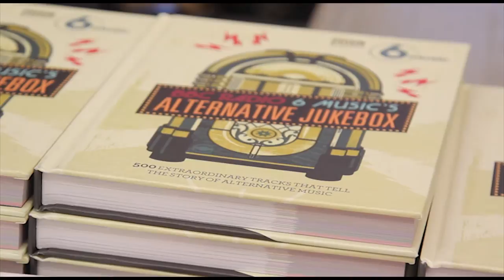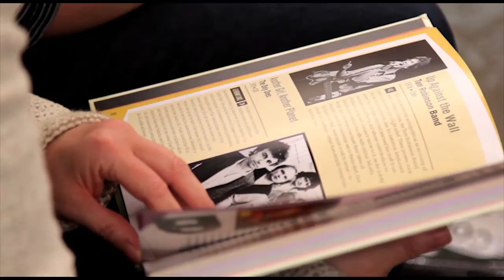BBC Radio 6 Music's Alternative Jukebox: Nemone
DJ Nemone chats about the new 'BBC Radio 6 Music's Alternative Jukebox' book, which features 500 carefully selected tracks from the last 70 years.